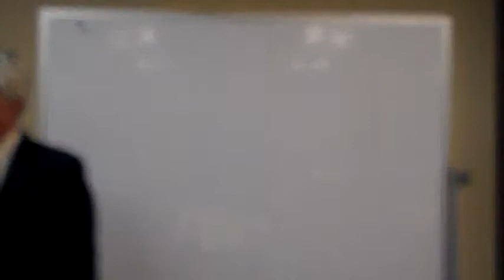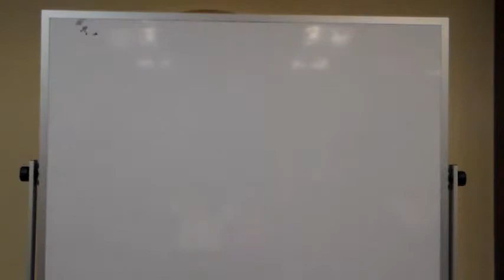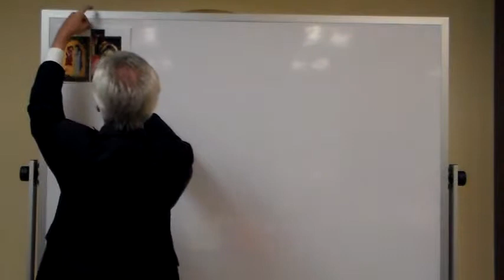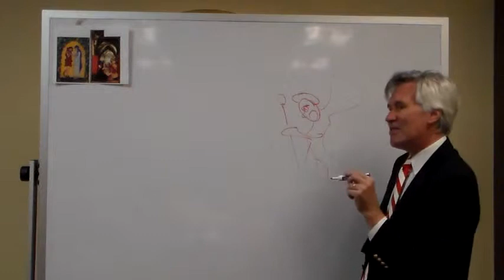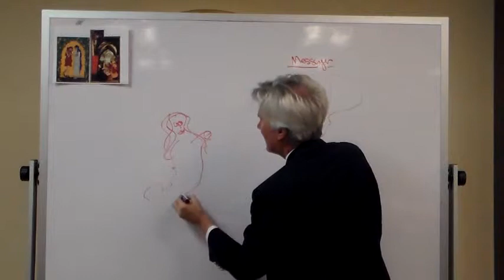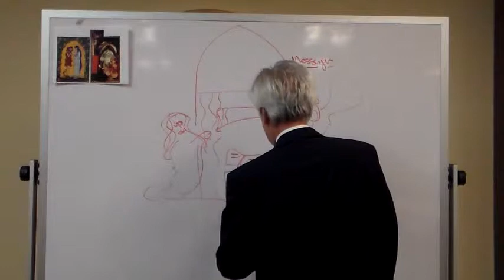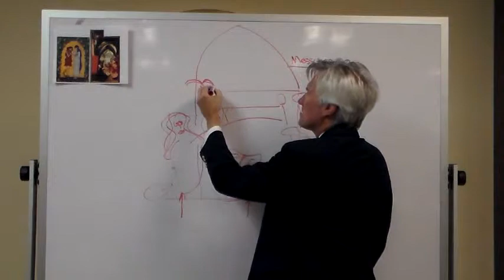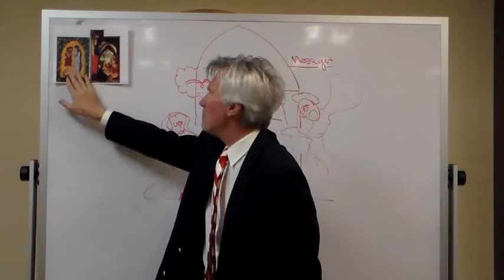Summapalooza 2015 Class 9 Images